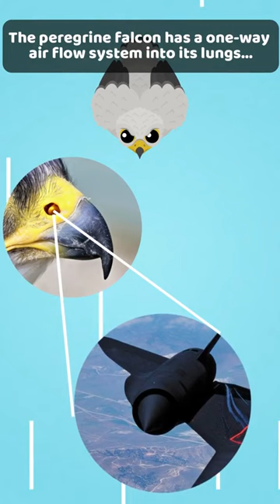Peregrine Falcon: The Fastest Bird in the Skies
Join us as we delve into the extraordinary world of the Peregrine Falcon, known as the fastest bird in the skies. Discover the incredible speed and agility of these magnificent creatures as they reach astonishing velocities during their high-speed dives. Learn about their unique hunting techniques and how they earned their nickname, "The Rocket of the Bird World." Uncover the secrets of their remarkable adaptations and witness their breathtaking aerial prowess. Get ready for an exhilarating journey into the world of the Peregrine Falcon.